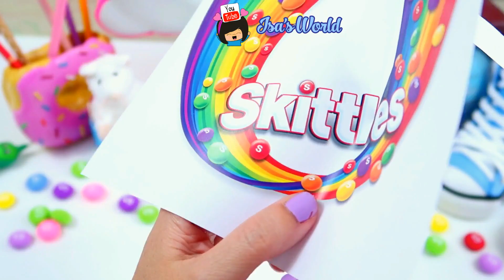DIY FOOD SCHOOL SUPPLIES for Back to School 2017 | Easy & Cute | Isa's World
Hi guys !! in today's video I teach you how to decorate your food-inspired notebooks, I thought you'd like a Chips Ahoy notebook, another Kit Kat notebook, and a Skittles notebook.
Not only are they super cute and easy to make, they are also practical because they hide a pencil case.
I hope you like it, in this link you can download the labels to print

Links to where I bought some of the materials
BORED!?? WATCH THESE! -

If you want to send me a letter, drawing, photos etc ...

C.P: 45200 (Spain)
To Isa's World